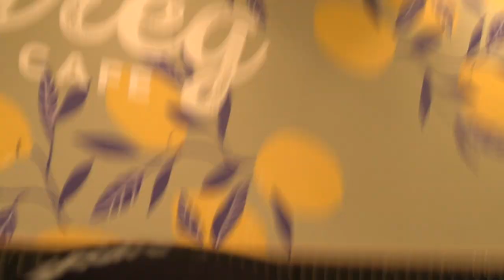The Future Of Restaurant Dining? Waiter Robots Arrive To Israel!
Greg Café in Jerusalem became only the second franchisee in the popular Israeli café network to roll out an experimental food delivery robot which works alongside human waitstaff to bus food between the kitchen and tables.

Manager Matar explained that the robot has been in service for approximately one month and her team is quickly learning to work alongside it. Currently, only the Petakh Tikvah branch of Greg also uses the technology although more popular branches may follow in the restaurants' path.

While the robot has to be manually loaded and unloaded, Matar explained that it enables wait staff to pay greater focus on table service and tend to their diners.

Dining at the restaurant (and receiving his ice cream delivery by robot), popular Jerusalem-based food critic Shimshon Sam Leshinsky described the arrival of the robot service as heralding the "beginning of the future."

== Timestamps ==

00:00 - Introduction
01:38 - Manageress Matar explains the purchase of the robot
03:07 - Jerusalem food critic Shimshon Leshinsky on the new service
05:06 - Robot in action